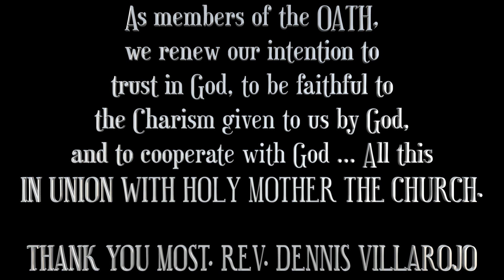Bishop Dennis Villarojo Homily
Sermon delivered during the OATH Annual Retreat 2019